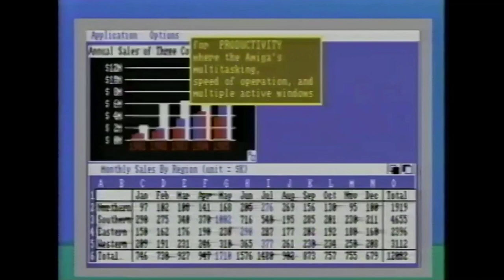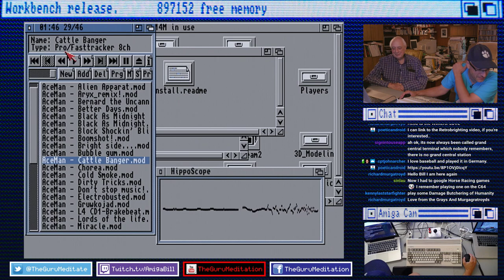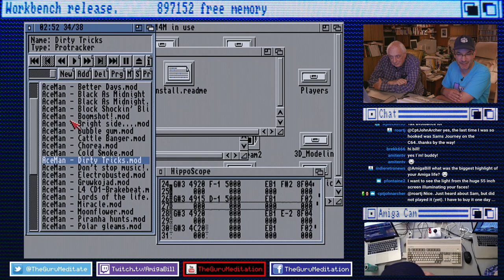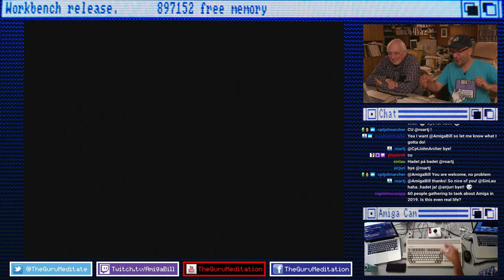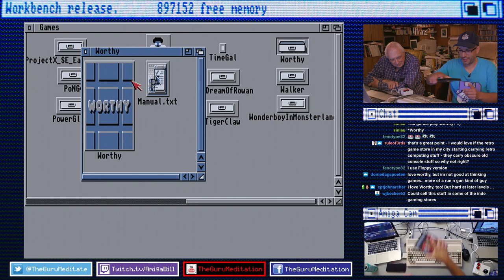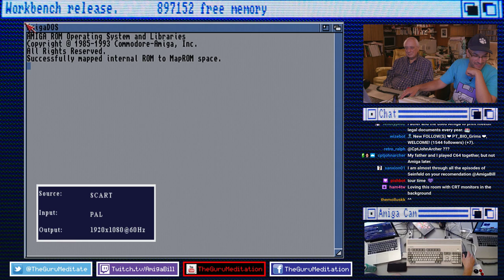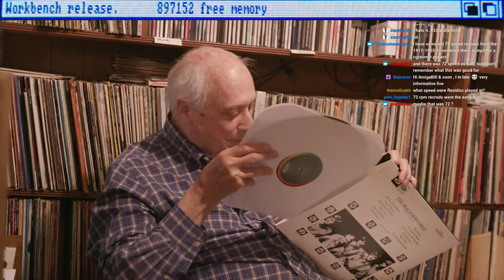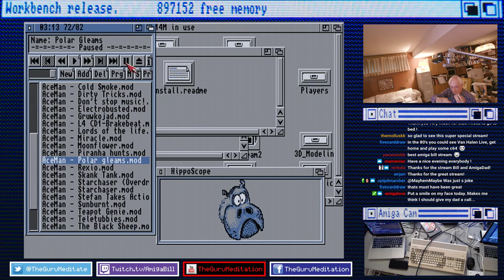6/18/2019 Commodore Amiga IRL with my Dad - New Pickups, Amiga Games & Retro Basement Tour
Bill and his dad hang out in the RetroDadCave and play Amiga games as well as get a tour of his retro collection including vinyl records, Laser Disc, 3/4" tapes, 1/4" tapes, and more!